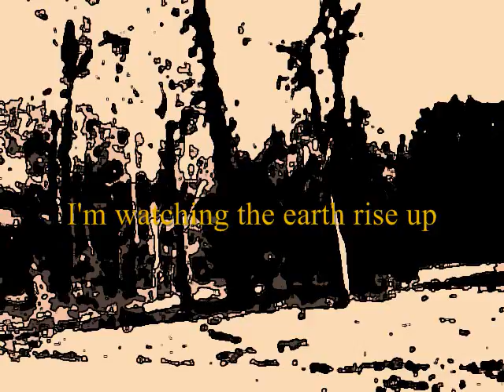Here Lies Nothin